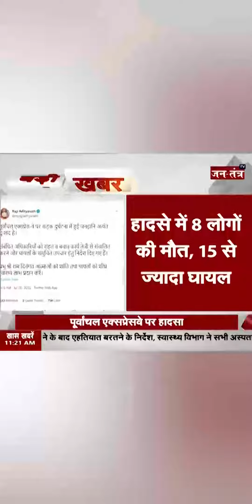Purvanchal Expressway पर दर्दनाक हादसा | डबल डेकर बसों की टक्कर, 8 यात्रियों की मौके पर ही मौत | JTV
पूर्वांचल एक्सप्रेसवे पर हादसा
डबल डेकर बस का हुआ एक्सीडेंट
हादसे में 6 से ज्यादा की मौत, 15 से ज्यादा घायल
बिहार से दिल्ली आ रही थी डबल डेकर बस
सीएम योगी आदित्यनाथ ने जताया दुख